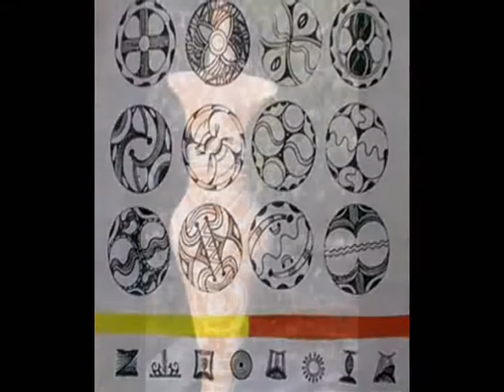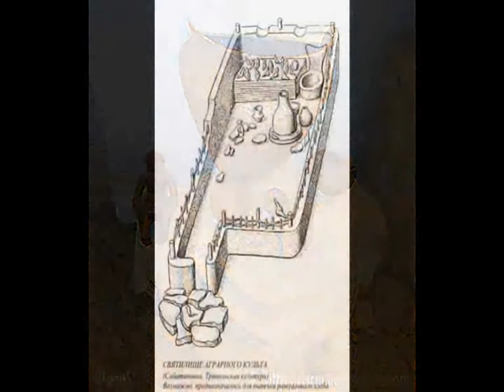Сергій Ярунський - "Кощуна" (ведична), симфонія №4 для ф-но, Тв. 20 (1995)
Останній мій твір, написаний за часів навчання в Київській консерваторії.

Перше виконання на Міжнародному Форумі "Музика молодих", травень 1995 року.